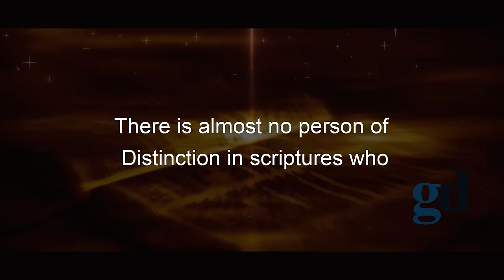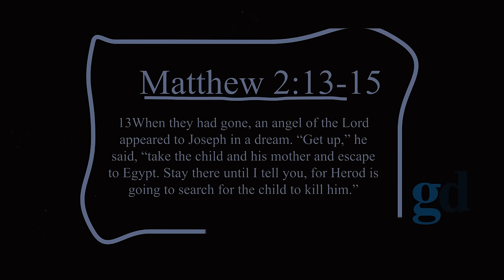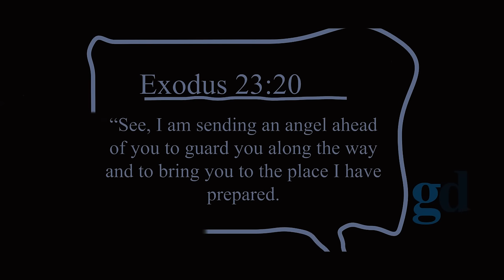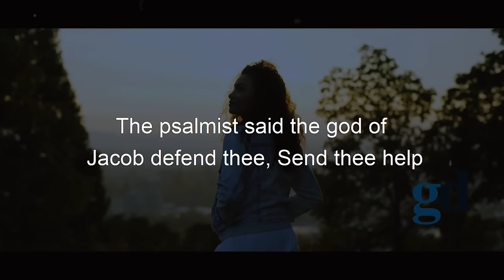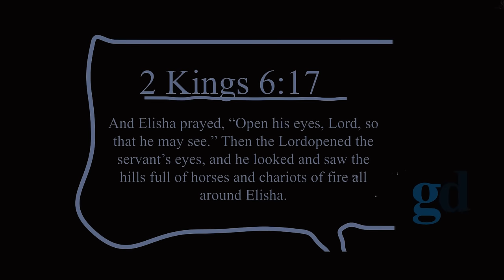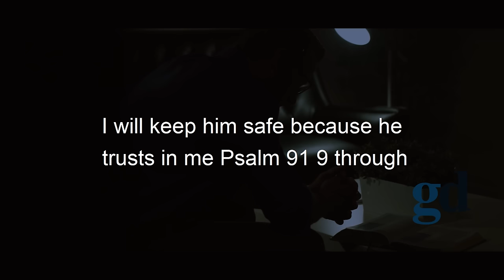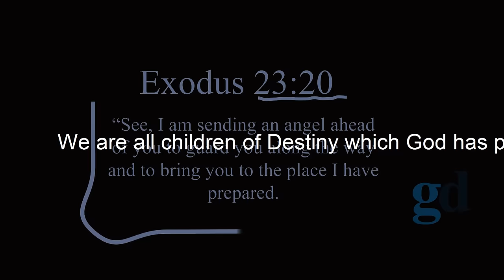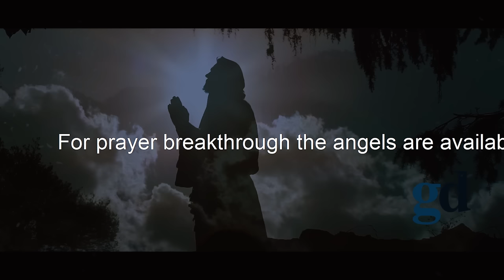The Ministry & Purpose of Angels // Most People Don't Even Realize What's Around Them ( PART II )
Title: The Ministry & Purpose of Angels (PART 2) - Most People Don't Even Realize What's Around Them

What Is The Purpose Of Angels.
Welcome To The Part 2 Of Our Angel Series.